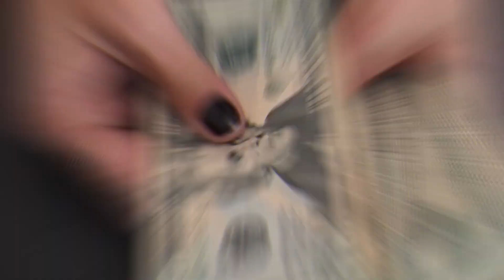6 Most Expensive Restaurants In The World | Most Popular Restaurents in World | Luxury Life Secrets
6 Most Expensive Restaurants In The World | Most Popular Restaurents in World | Luxury Life Secrets